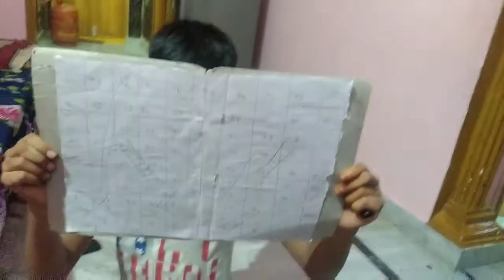DIY||how to make Ludo,chess,snake and ladder board & Dice at home|||na life na istam telugu vlogs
Hi friends

Welcome to

Na Life Na Istam Telugu Vlogs..

Today's vedio

My children creativity😘😘👌